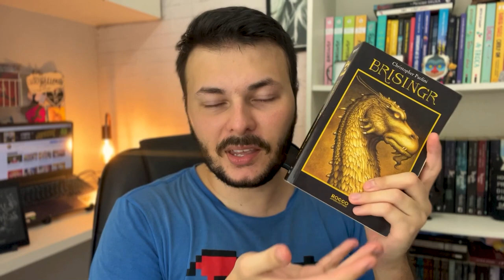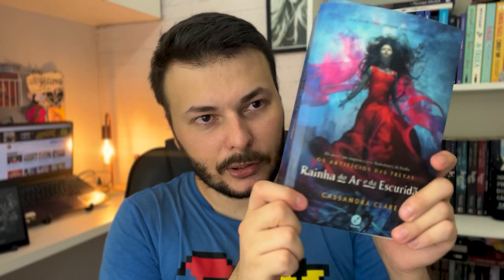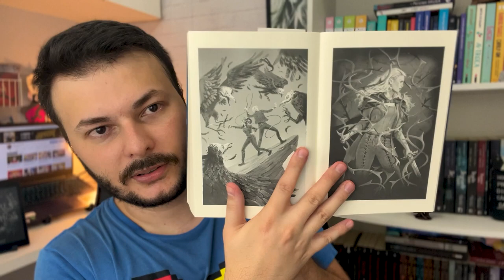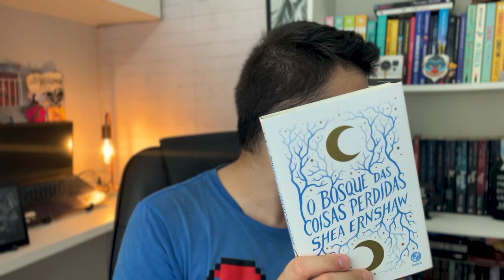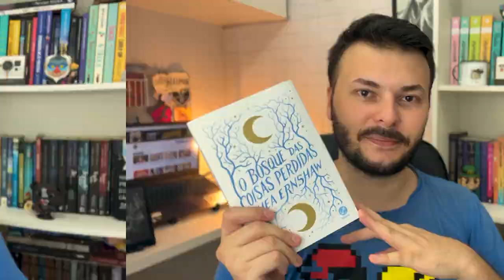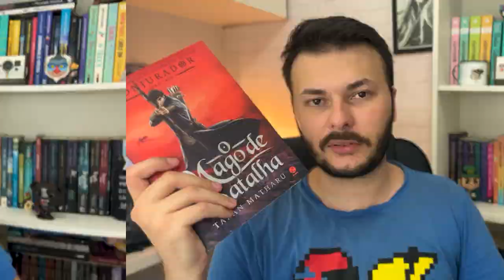9 LIVROS E AUTORES QUE ABANDONEI E VOU DAR UMA SEGUNDA CHANCE EM 2023 | Canal Luckyficious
Neste vídeo eu me proponho a dar uma segunda chance para livros que abandonei ou pausei a leitura, para tentar continuar, ler novamente. E também pretendo dar mais uma chance para autores que não gostei de algum livro mas que acredito que posso acabar curtindo outro deles.